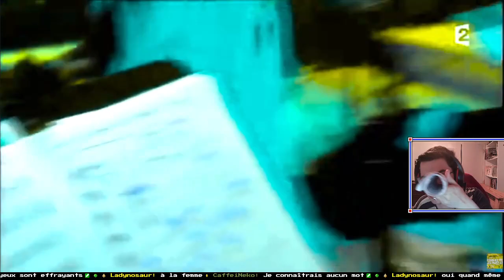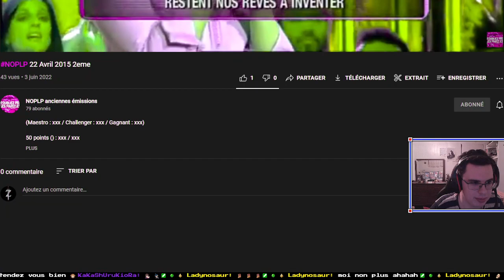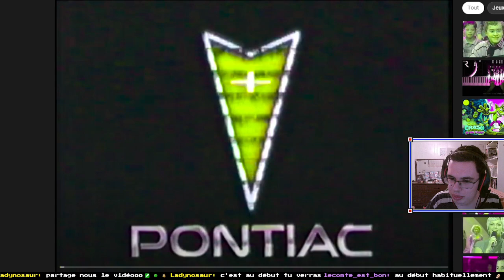Formidable ! | React N'oubliez pas les Paroles